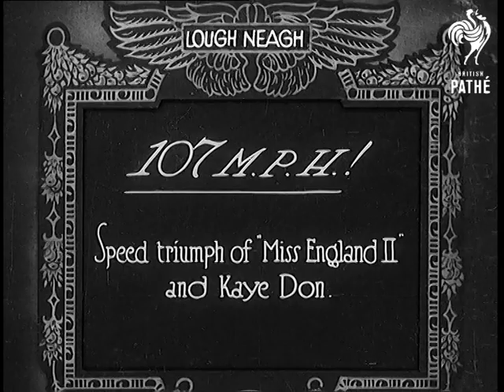107 Mph! Aka 107 M.P.H! (1931)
Full title reads: "Lough Neagh . 107 MPH! Speed triumph of 'Miss England II' and Kaye Don."

Lough Neagh, Northern Ireland (?)

Shots of small rowing boats laying fishing nets in the waters of Lough Neagh.

CU Speedboat ace Kaye Don wearing his safety helmet.

N.B. Not clear if anything is missing from this story or if it was put out like this.
 FILM ID:867.13